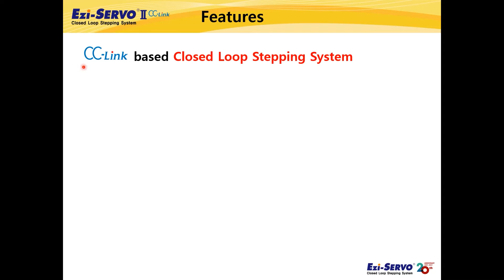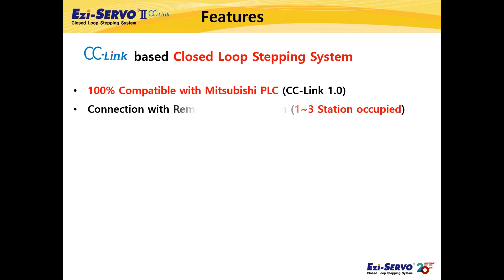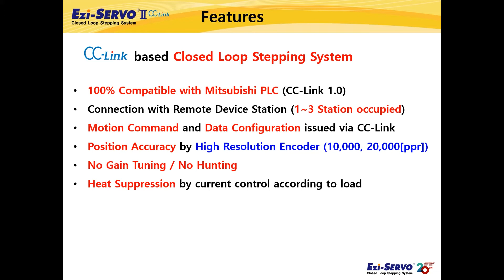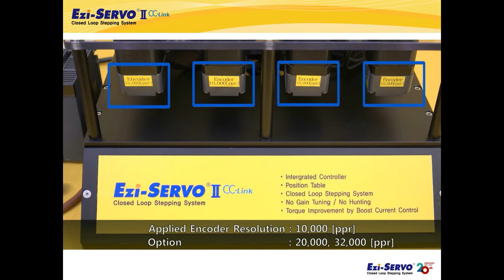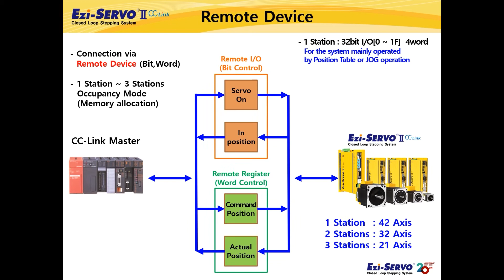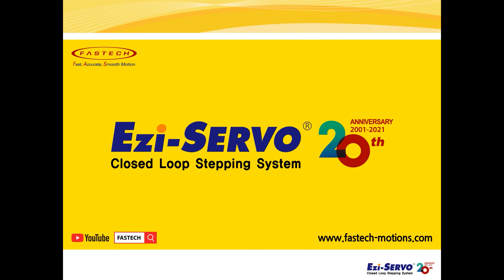[Introducción del producto] Ezi-SERVOII CC-Link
Ezi-SERVO II CC-Link es un sistema de motor paso a paso de bucle cerrado compatible con la red Mitsubishi CC-Link 1.0. Es compatible con los PLC de Mitsubishi.